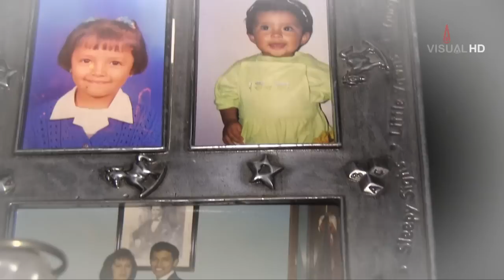XV años Diana VISUAL (video clip)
VISUAL VIDEO & FOTOGRAFIA
Informes tel. oficina : (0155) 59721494

Contamos con paquetes de video y Fotografía.
 *Video filmaciones de 1, 2 y 3 cámaras con grua aérea.
 *Fotografía en locación.
 *Servicio de photobook.
Tenemos diversos servicios, para tu fiesta temática.